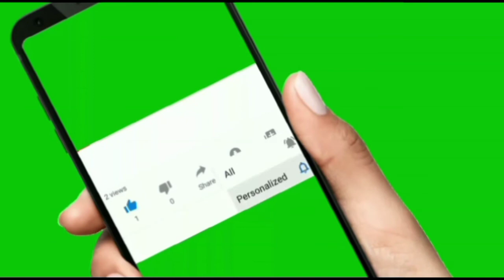good news | SBP extended date Rs 40,000 and 25,000 prize bond for encashment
200 Prize Bond result 15 March 2021 I 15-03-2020 Prize bond Draw I 200 Prize Bond

today,result 750 prize bond ,What is the prize of 750 Bond,How can I check my prize bond result online,
Are you notified if you win on prize bonds,
Do Prize Bonds expire,
Is Prize Bond Haram,
What is the tax on prize bonds in Pakistan,